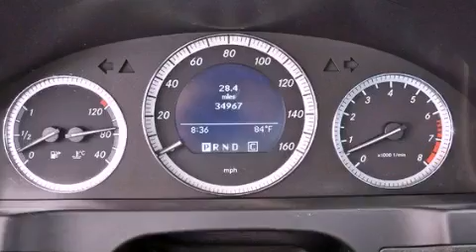Used 2009 Mercedes-Benz C300 Ft. Lauderdale FL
Year : 2009
 Make : Mercedes-Benz
 Model : C300
 Engine : Gas V6 3.0L/183
 Trans . : Automatic
 Exterior : Palladium Silver Metallic
 Miles : 34,935
 Interior : Black
 Stock : 42710

 Used 2009 Mercedes-Benz C300 Lake Worth FL